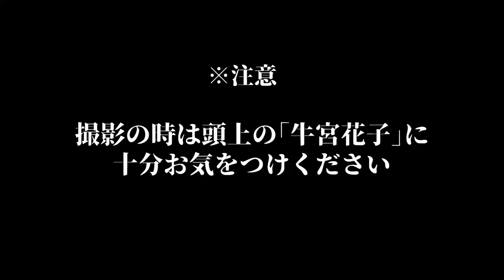宮迫さんも知らない牛宮城の牛に隠された真実がある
この動画は牛宮城のデザイン工事が終わった直後に撮影した素材になります。
つまり、あの日本を揺るがす大炎上の前日です。
まさか翌日あんなことが起きるなんて知らずに、ルームツアーをしていおります。
まだ細かく公開されていない店内全部を回って説明している貴重な映像になります！
今回は【牛宮城ルームツアー】第一弾！「牛宮花子」ちゃんをご紹介します！
ｰｰｰｰｰｰｰｰｰｰｰｰｰｰｰｰｰｰｰｰｰｰｰｰｰｰｰｰｰｰｰｰｰｰｰｰｰｰ
▼電話
▼メール
▼住所
〒150-0001
東京都渋谷区神宮前1-11-11
グリーンファンタジア503号室
ｰｰｰｰｰｰｰｰｰｰｰｰｰｰｰｰｰｰｰｰｰｰｰｰｰｰｰｰｰｰｰｰｰｰｰｰｰｰ
ｰｰｰｰｰｰｰｰｰｰｰｰｰｰｰｰｰｰｰｰｰｰｰｰｰｰｰｰｰｰｰｰｰｰｰｰｰｰ
【ソーシャルリンク】
▼HP